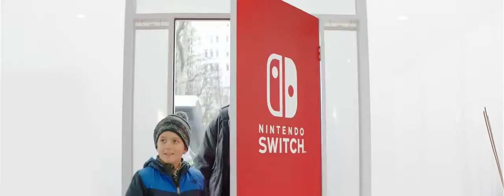Nintendo Switch in Unexpected Places